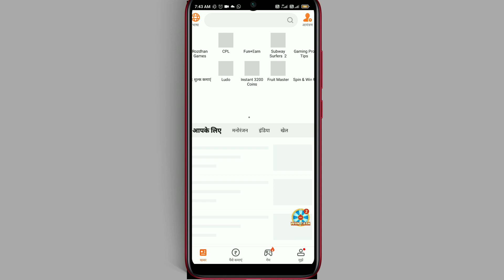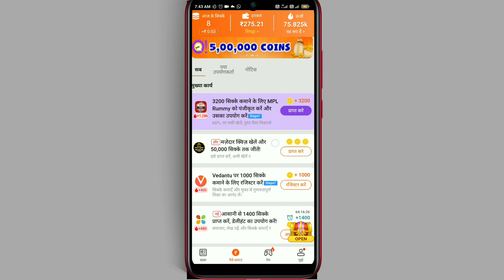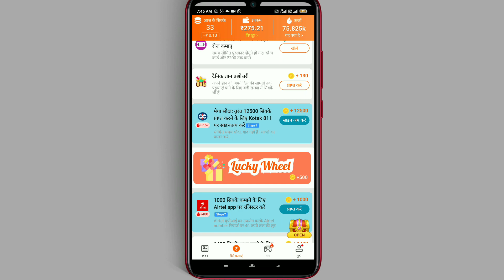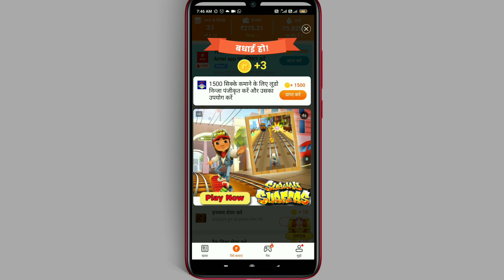Rozdhan में Lucky wheel से कितने पैसे कमा सकते हैं | rozdhan App se paise Kaise kamaye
3. how to earn money online Hindi